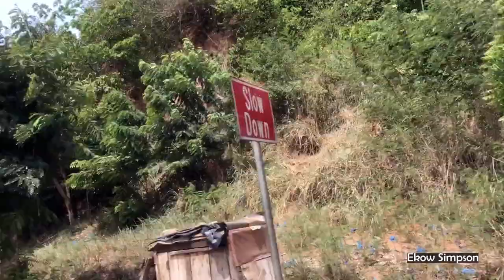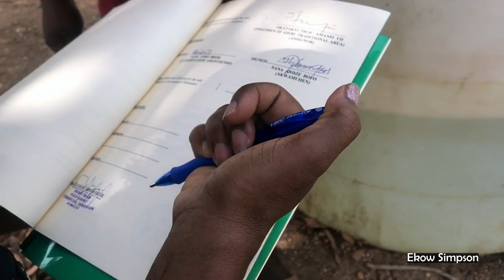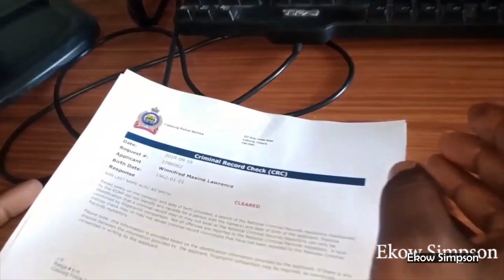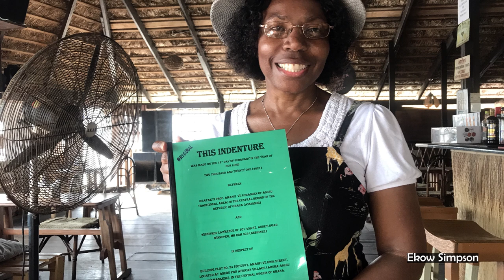First Applicant Receives Indenture | Asebu 5000 Acres of Free Land